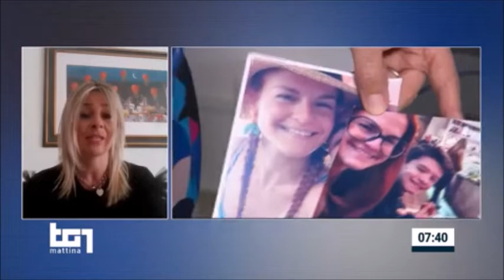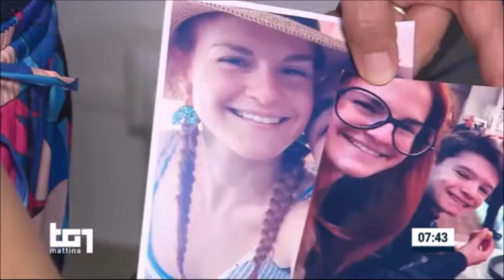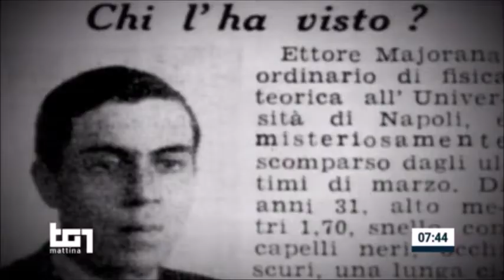Report semestrale sulle persone scomparse: il Commissario Antonino Bella ospite a TG1 Mattina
Fonte: RAI 1 TG UNOMATTINA